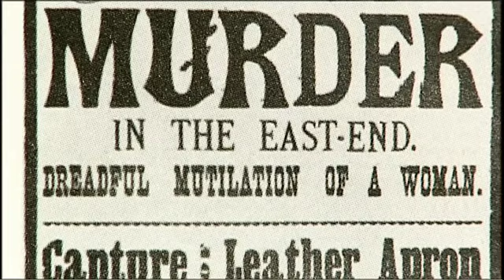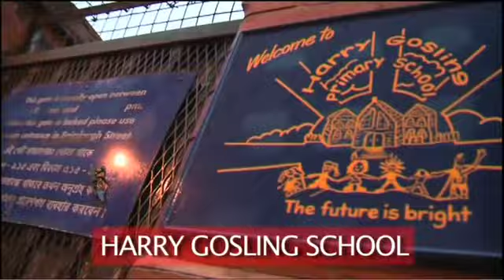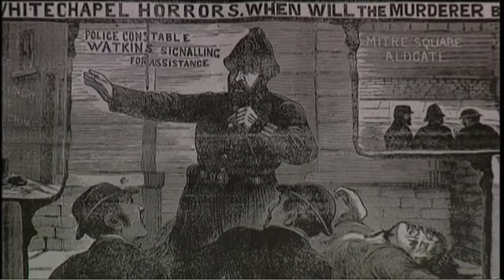Jack the Ripper Tour - The Murder of Elizabeth Stride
Richard Jones of leads viewers on a walki throug the streets of London to the site of the murder of Elizabeth Stride, the third victim of Jack the Ripper who was murdered on 30th September 1888.